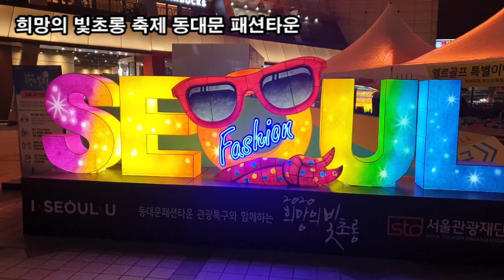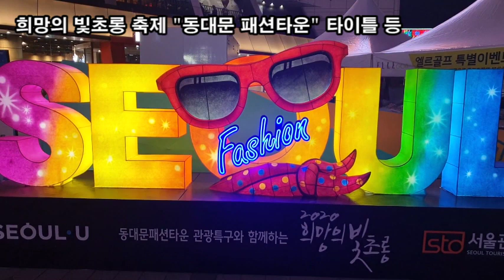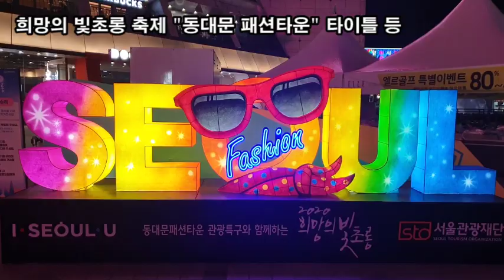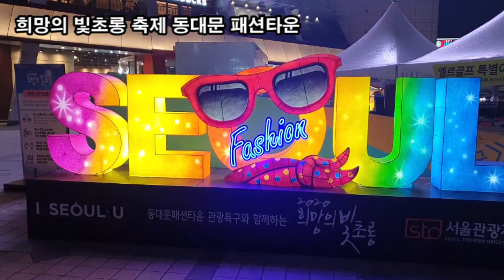랜선힐링여행, 동대문 "흥인지문" 동쪽이 흥하여 허함을 막으라, 희망의 빛초롱 축제 동대문 패션타운, 두산타워, 평화시장 전경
희망의 빛초롱 축제 동대문 패션타운
희망의 빛초롱 축제 "동대문 패션타운" 타이틀 등
동대문 "흥인지문" 동쪽이 흥하여 허함을 막으라
풍수목적 용과같이 꿈틀꿈틀한 산으로 물을 막아 놓는다
두산타워(지상 34층, 지하 7층) 야경
"평화시장" 전국 최대 규모의 의류전문 도매상가

흥인지문은 조선의 수도인 한양의 4대문 중의 하나로 동쪽의 대문이다.
속칭은 동대문으로, 이는 조선 초기부터 불린 이름이다.
1963년 1월 21일 대한민국의 보물 제1호로 지정되었다.
흥인지문은 한양도성의 축조와 함께 1396년에 처음 지어졌다.